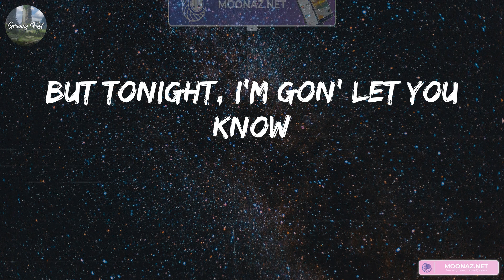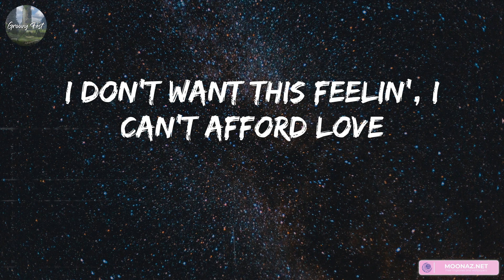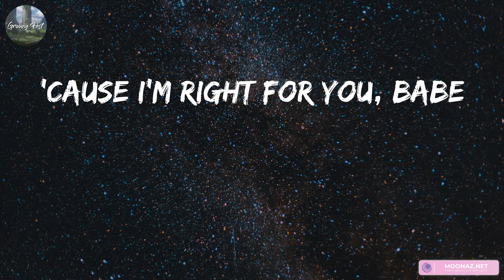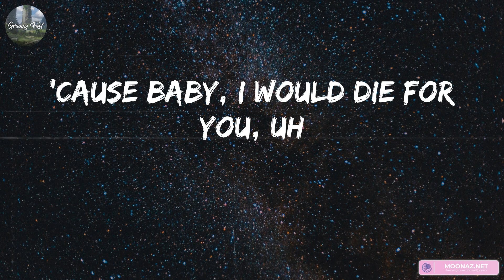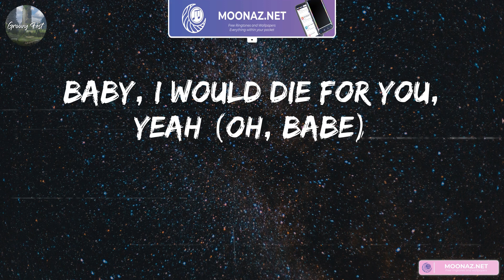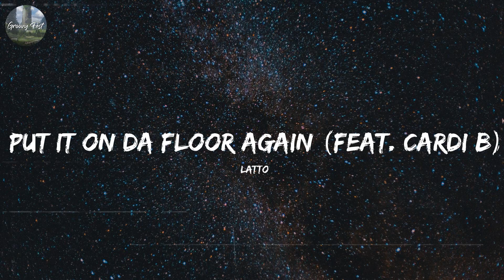The Weeknd - Die For You (Mix Lyric) | Lil Durk, Coi Leray